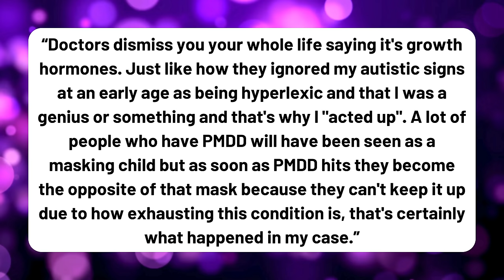Understanding the Impact of PMDD on Autistic Women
Hi! I'm Orion Kelly and I'm Autistic. On this video I explore the topic of PMDD and it's impact on neurodivergent women.

You're helping me raise the level of understanding and acceptance of the Autistic community. You can show your support for my channel by doing any of these things:

2️⃣ LIKE / COMMENT / SHARE my videos.

Orion Kelly Media,
Inverloch, VIC, Australia 3996

ABOUT ORION:
Orion Kelly is an ActuallyAutistic vlogger (YouTuber), podcaster, radio host, actor, keynote speaker and Autistic advocate based in Australia. Orion is all about helping you increase your understanding, acceptance and appreciation of Autistic people.

Related: autism, autism diagnosis, Orion Kelly, orionkelly, thatautisticguy, tiktok videos, autistic, autism in adults, autism in women, autism in men, autism spectrum condition, asd, autism spectrum disorder, aspergers, aspergers syndrome, autism in boys, autism in girls, dsm, dsm5, autistic adults, autistic kids, autism mom, autism parent, autism family, autism speaks, autism awareness, autism acceptance, autism at work, am I autistic, adult autism test, autism disclosure, autism therapy, autism prevention, autism meltdown, autistic burnout, autistic behavior, autism symptoms, autism traits, autistic signs, what autism feels like, love on the spectrum, stimming, echolalia, anxiety